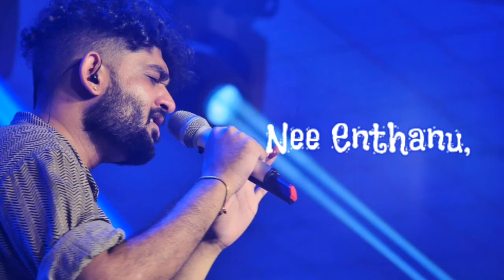Sid Sriram whatsapp status||lyrics status